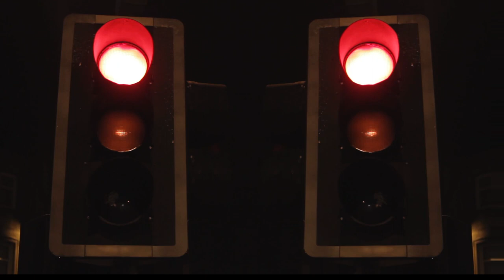bab - Coffee (official music video)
Music composed and arranged by Simone Sibilia.
Mixed and mastered by Tommaso Guerrieri.
Video editing: Simone Sibilia.
Scenes filmed by: RGB Parade, Dinosaur_rob, Beachfront, Videvo and Taylor Mefford